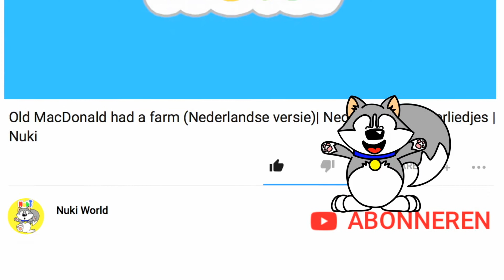Op een grote paddestoel 🎶 | Nederlandse kinderliedjes | Nuki het gelukshondje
Zing mee met ‘Op een grote paddestoel’ en nog meer Nederlandse kinderliedjes van Nuki het gelukshondje.

Nuki het gelukshondje is gecreëerd door CK Chiu.

Op een grote paddestoel - Tekst

Op een grote paddestoel, rood met witte stippen
Zat kabouter Spillebeen heen en weer te wippen
Krak zei de paddestoel en met een diepe zucht
Vloog kabouter Spillebeen, hoepla in de lucht

Maar kabouter Spillebeen hield niet op met wippen
Op die grote paddestoel, rood met witte stippen
Daar kwam vader Langbaard aan en die zei toen luid
Moet dat stoeltje ook kapot, Spillebeen schei uit

Vergeet Nuki niet te delen met je vrienden!